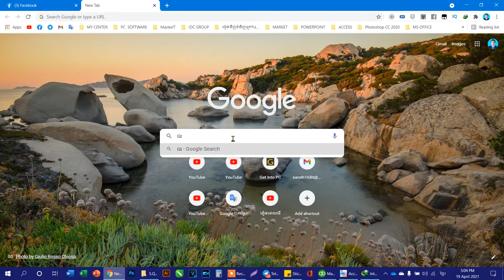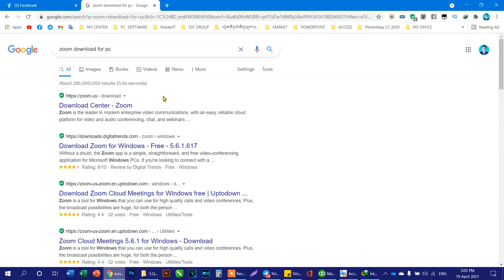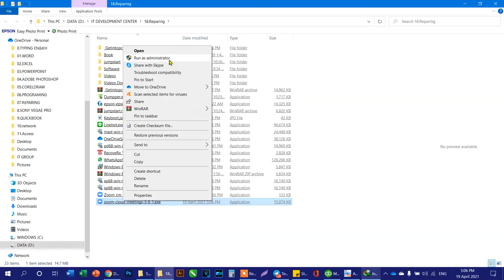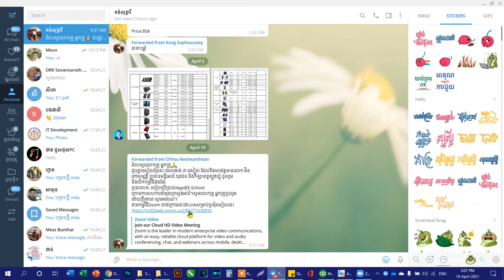របៀបដោនឡូត និងតម្លើងកម្មវិធី ZOOM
ដឹងខ្លួនថាល្ងង់ គង់នឹងចេះ